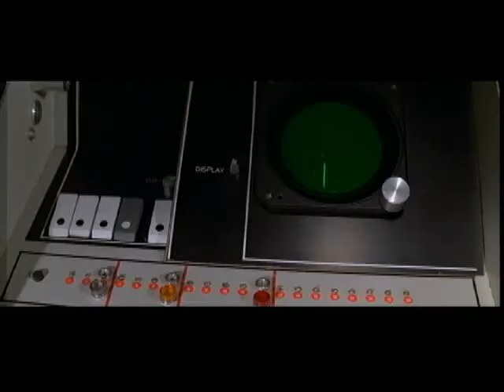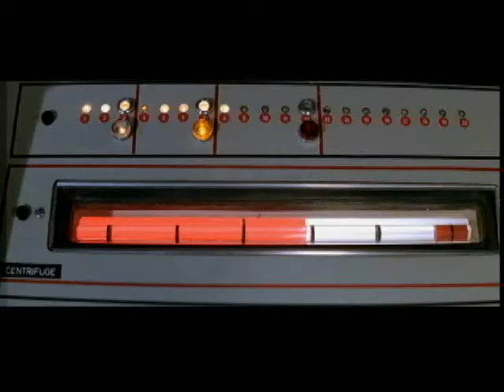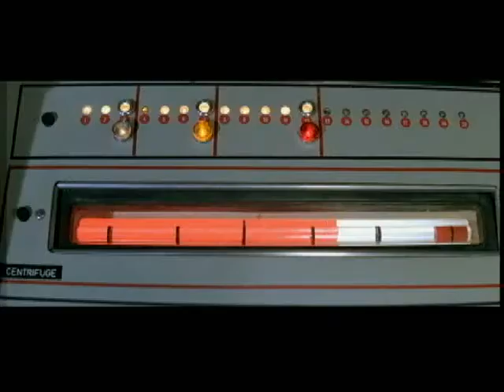Moonrak centrifuge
Questions:
Look at the clip of 007 in a centrifuge. Let’s assume the centrifuge has a radius of 10 m and, in starting, rotates according to \theta=0.1t^2, where t is in seconds and \theta is in radians. When t = 10 seconds, what are the magnitudes of 007's (a) angular velocity, (b) linear velocity, (c) tangential acceleration, a_t, and (d) radial acceleration, a_r? (e) Is this computed rotational acceleration, \sqrt{ {a_r^2}+{a_t^2}}, similar to that measured in the clip (number of gs after 10 seconds)?

Answers:
(a) 2 radians/s. (b) 20 m/s (c) 20 m/s/s (d) 40 m/s/ (e) 45 m/s or 4.5 g's . In the clip, the acceleration is about 3 gs at t = 10 seconds (just before the baddie increases the speed).

This short clip is being used to show how accurately physics is portrayed in action movies.